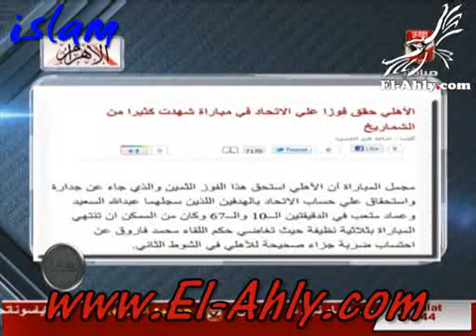القيعي والمنيسي وتمريرات الأهلي